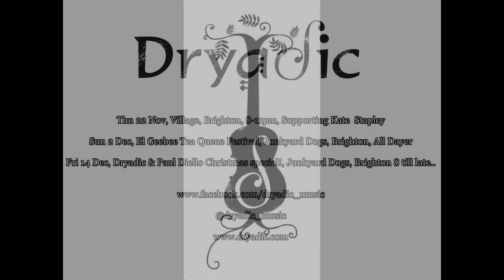The Girl From London Dryadic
Dryadic's new tragic folk tale - "The Girl From London"

taken from "the i-phone sessions", recorded in the living room... ;)